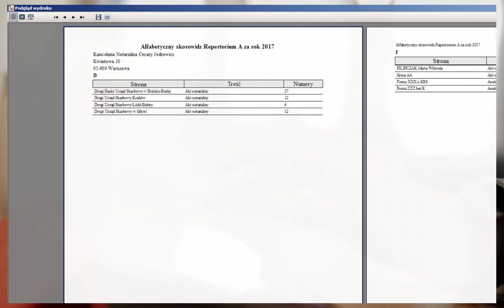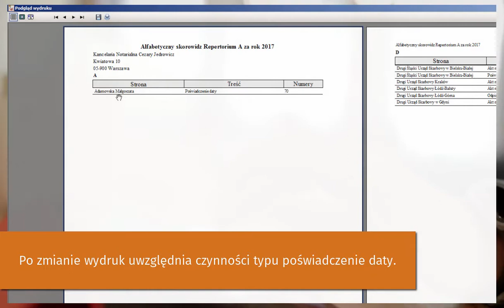Kancelaria Notarialna – Wydruk skorowidza alfabetycznego